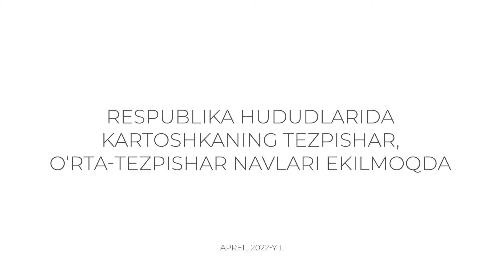Respublika hududlarida kartoshkaning tezpishar, o‘rta-tezpishar navlari ekilmoqda